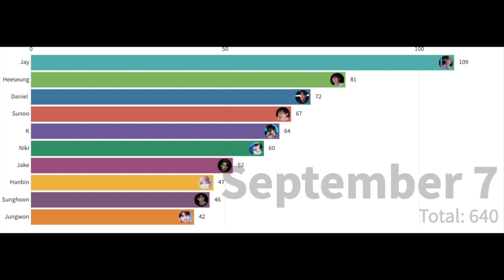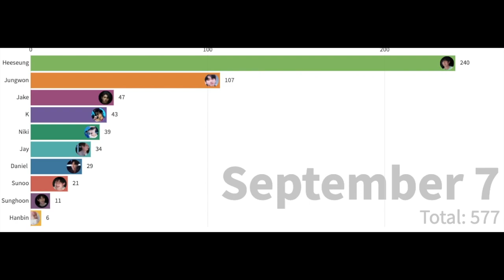ILAND GLOBAL VOTES FINAL 7 1st EXIT POLL TALLY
It's the final stretch! I Land Global Votes Part 2 FINAL 7 1st Exit Poll Tally 090720
Here is our first tally of our exit poll for the last part of ILAND.
This time the exit poll covers the following:

Vote for your chosen ILANDER (pick 1)       Sample Sieze: 640
Who among the ILANDERS are NOT part of your top 7?       Sample Size: 599
Who will most likely be the producer's pick to debut?       Sample Size: 577